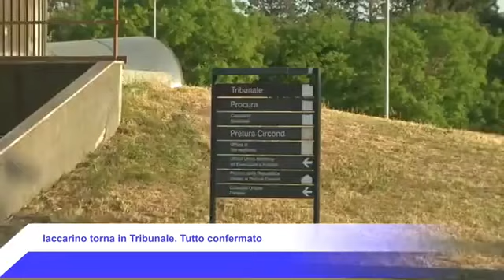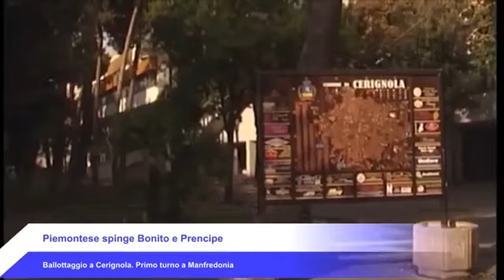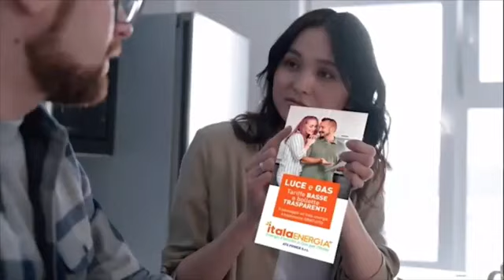IL TELEGIORNALE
09/10/2021